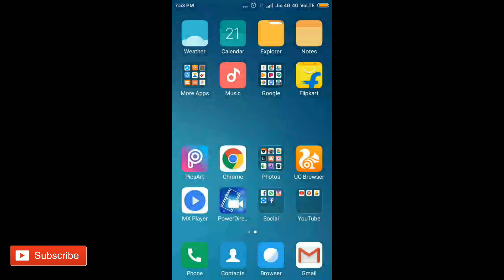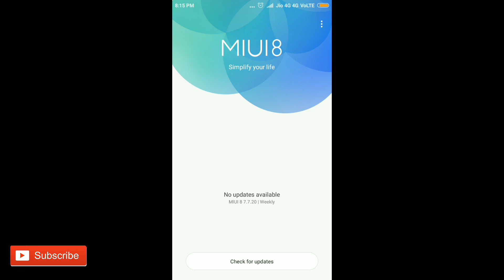Miui 8 latest 7.7.20 global beta ROM review | hindi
Hello friends is video me miui 8 ka latest 7.7.20 global beta ROM ka review kiye hu aur uska feature btaya hu

 MY CHANNEL😇